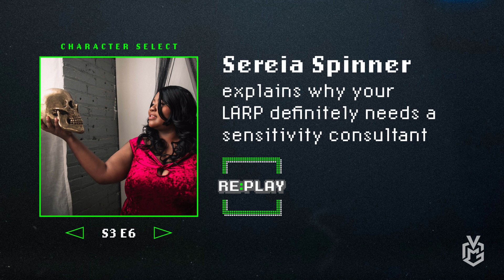Re:Play S3 E6 | Sereia Spinner Explains Why Your LARP DEFINITELY Needs a Sensitivity Consultant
Sereia Spinner (they/them) is a sensitivity consultant, burlesque performer, avid LARPer, and historian. In all that they do, Sereia specializes in bringing important truths to the spotlight while motivating others to do the same. In this episode, Sereia speaks on the need for sensitivity consultants in creative projects, why LARPs should care about making their communities inclusive, and how to make your LARP more accessible to people of color.

00:00 - Intro
02:02 - Play & Games Are Survival Skills
04:40 - Sereia’s First Forays Into Gaming
04:50 - “What is D&D but text based rp spoken out loud with dice?”
06:28 - How Sereia Found LARPing
12:30 -  A Sensitivity Consultant Is Born
18:10 - Why Games Need Sensitivity Consultants
27:54 - LARPing in Color
31:46 - Consulting as an Act of Care
36:34 - Getting More POC in LARPs
42:46 - The Necessity of Intentionality & Accessibility in LARP
50:54 - Final Thoughts

Credits
Creator / Host -- Clara Mount (@bubblegum_titan on Twitter)
Executive Producers -- J.B. Adams and Gerard Mitchell
Sound Editing -- Anna Hughes
Production Assistance -- Bishop Clarke